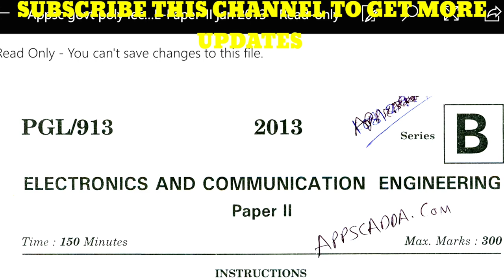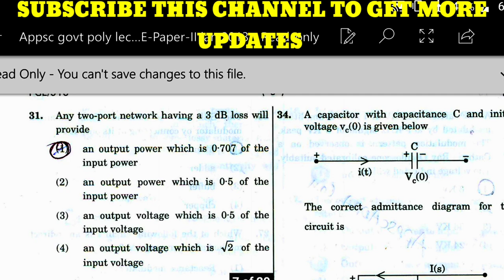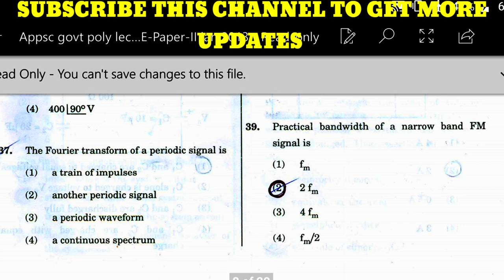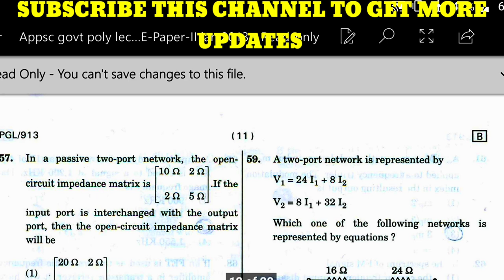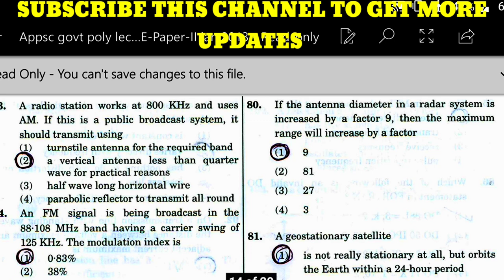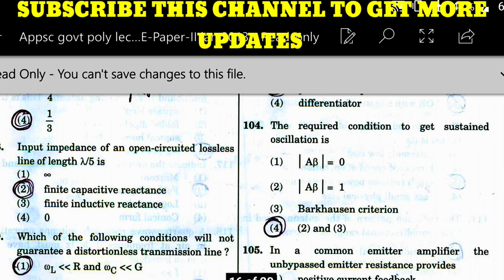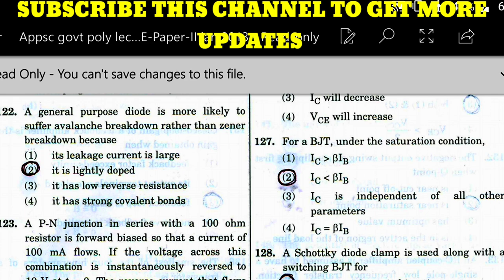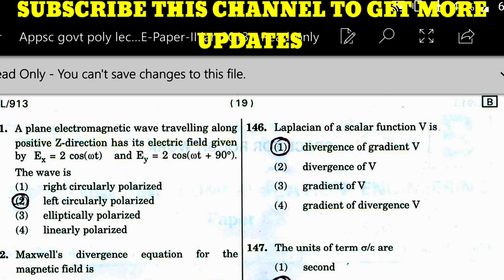AP POLYTECHNIC LECTURERS EXAM 2019 -ECE Previous Paper 2013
you can also get the information on the google app:
LATEST VIDEO TUTORIALS ,AP ECET OLD PAPERS , POLY LECTURER OLD PAPERS ,DIPLOMA ECE QUIZ BITS ,GATE EC OLD PAPERS , IES OLD PAPERS GATE REFERENCE BOOKS ALL ARE AVAILABLE IN SINGLE APP
"MY LEARNING THROUGH ECE-JTR"